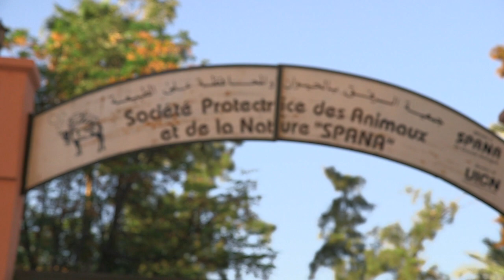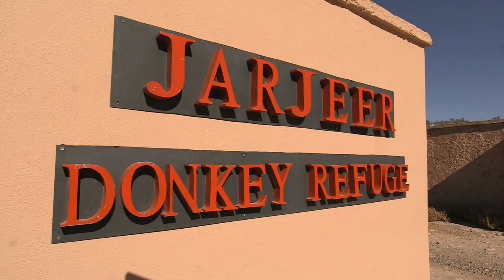Morocco: Helping the working donkeys of Marrakesh - BBC Travel Show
Ade Adepitan is in Morocco to find out what happens to the working animals in the tourist trade when they can’t work anymore.